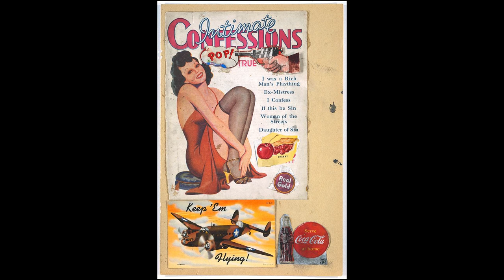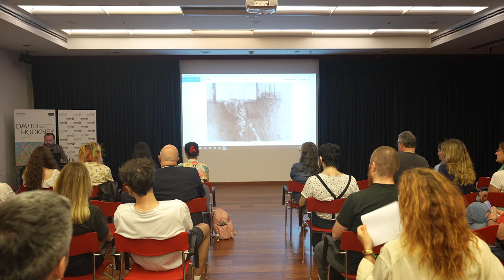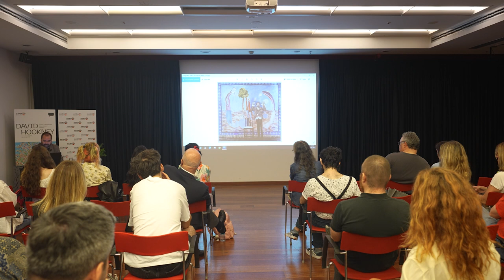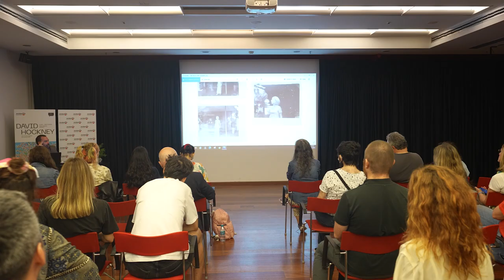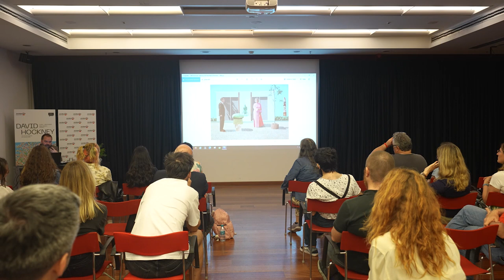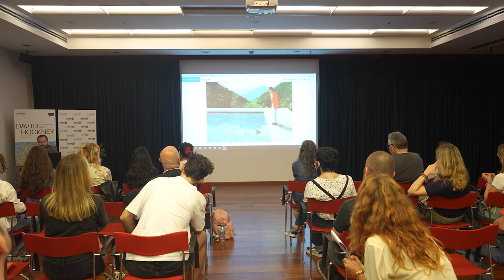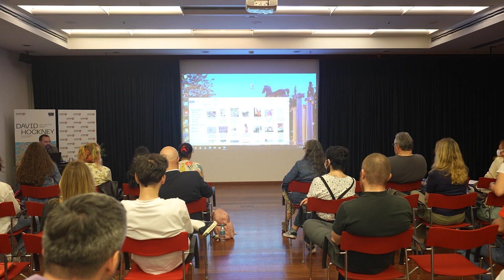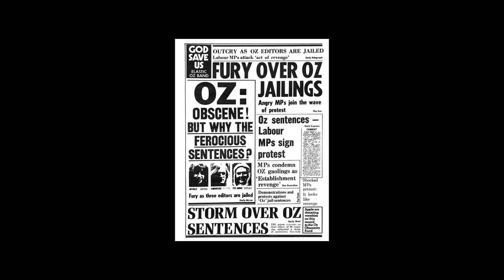David Hockney ve Sallanan 60’lar - Osman Erden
Zamanımızın en önemli ve yaratıcı sanatçılarından biri olarak kabul edilen David Hockney’nin eserleri, Sakıp Sabancı Müzesi’nin ev sahipliği yaptığı Baharın Gelişi, Normandiya, 2020 sergisi ile ilk defa Türkiye’de sergileniyor. Covid-19 pandemisinin ilk dalgası sırasında, Normandiya'daki evinde ürettiği iPad resimlerinden oluşan sergi; kariyeri boyunca yeni teknolojileri ve yöntemleri araştıran, 2000’lerden bu yana iPhone ve iPad ile çizim yapan Hockney’nin sanatına ışık tutan etkinliklere ev sahipliği yapıyor. Sanatın toplumla ilişkileri üzerine çalışmaları olan Dr. Öğr. Üyesi Osman Erden, sergi kapsamında “David Hockney ve Sallanan 60’lar” başlıklı bir konferans gerçekleştirecek.

Konferans, İngiltere’nin “Sallanan 60’lar” olarak adlandırılan dönemi bağlamında David Hockney’nin erken dönem kariyerine odaklanacaktır. Cinsel devrim arayışının ve nükleer karşıtı tavırların toplumsal bir harekete dönüştüğü, karşı kültürün popülerleştiği; The Beatles, Pink Floyd, The Rolling Stones gibi müzik gruplarının kitleleri salladığı 60’lar; gençlerin farklı bir yaşam umuduyla ülkeyi dönüştürmeye çalıştığı yıllardır. Sanatta da karşılığını bulan bu dönemin başında, Kraliyet Sanat Okulu mezunu ve 1964’de Los Angeles’a taşınmış olsa da, ülkesinden kopmamış olan David Hockney de ülkeyi sallayanlar arasında yerini almıştır. Hockney’nin 1971’de, İngiltere’de hippi rüyasının bitişini simgeleyen, OZ dergisinin davası için yaptığı çizim, İngiliz karşı kültürünün sembollerinden olmuştur.